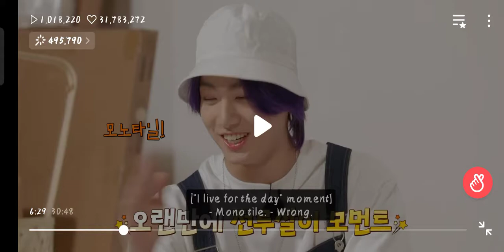suga is too cute for this world 😫💜💜💜✨✨🌈🌈🥂🥂